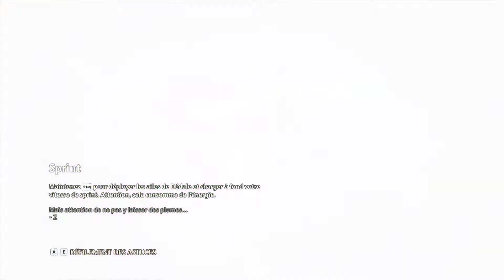Immortals Fenyx Rising - Farm de Crypte Tartare !! - Épisode 21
Bonsoir ! Et bienvenue à toi sur ce let's play Immortals Fenyx Rising !